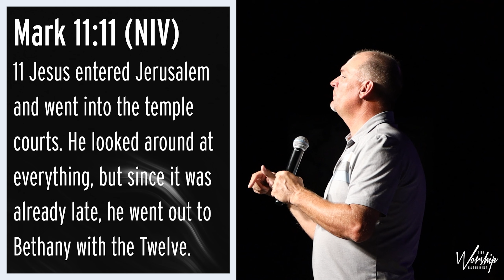Nothing But Leaves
October 23rd, 2022 | Pastor Brian Hurst | The Worship Gathering
for more info.